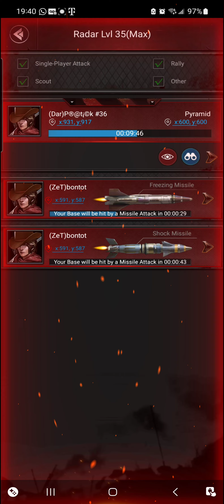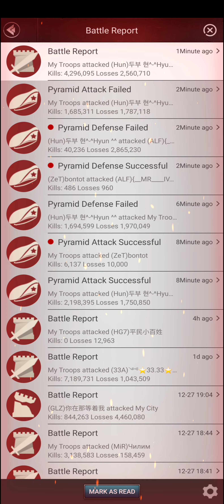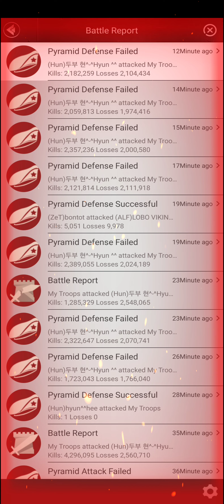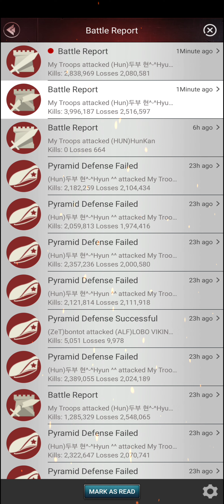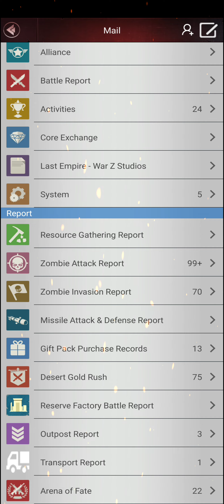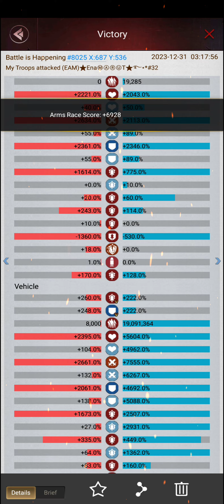Last Empire war z last of my battles of 2023